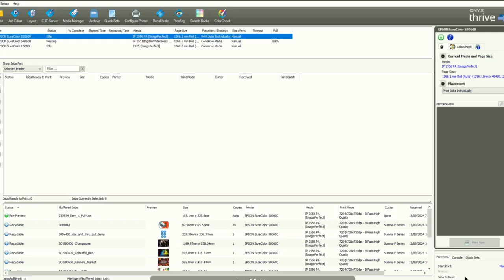Matching a 4 colour press from your Epson SC-S80600